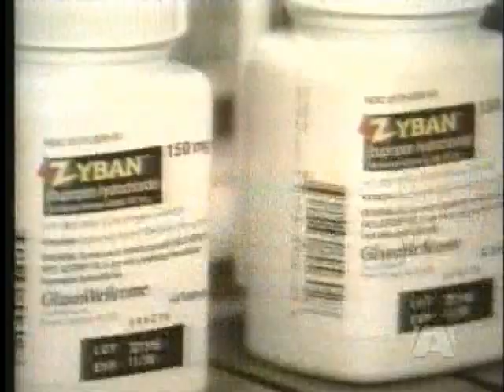BC to pay for stop-smoking aids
VICTORIA - The BC Government is giving smokers something to get fired up about.

Starting this fall the province will pay for a 12 week supply of nicotine replacement therapies.

Premier Christy Clark says the program will help prevent cancer and lung disease.

But how much will it cost taxpayers?

Government has budgeted between $15-25 million a year.